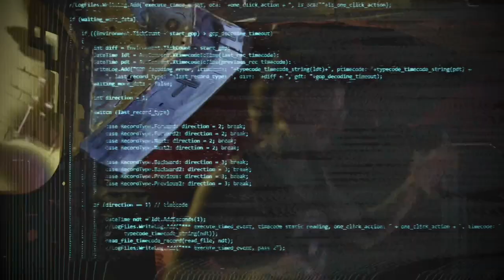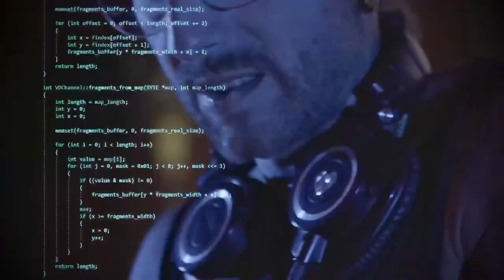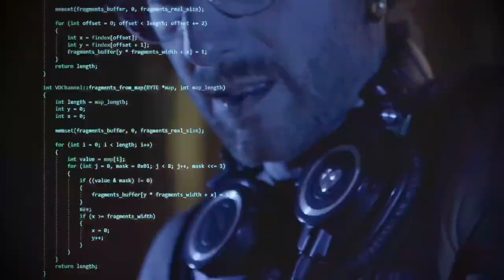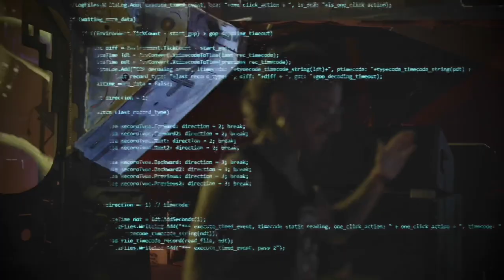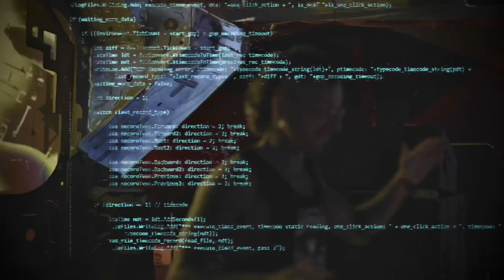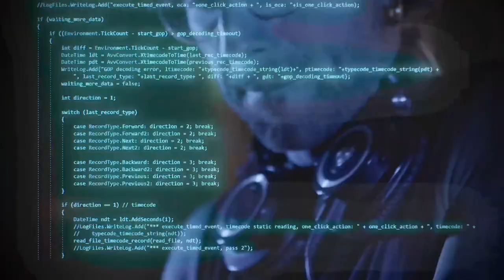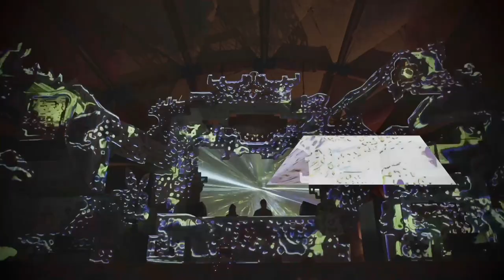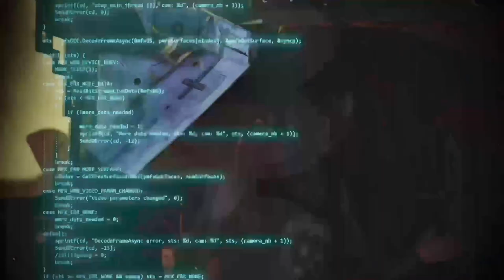Brojanowski live @ Boom Festival 2022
Recorded on the Alchemy Stage, Boom Festival 2022.